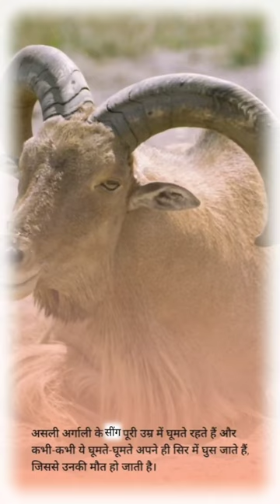Argali's deadly horns